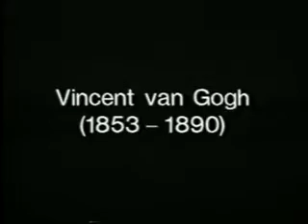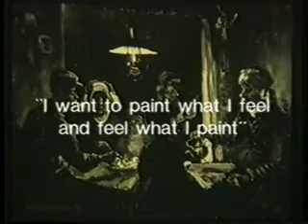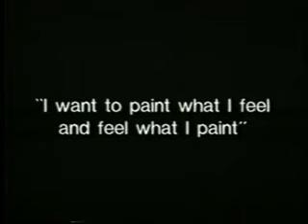HISTÓRIA GERAL DA ARTE - VINCENT VAN GOGH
Um video sobre Vincent Van Gogh.